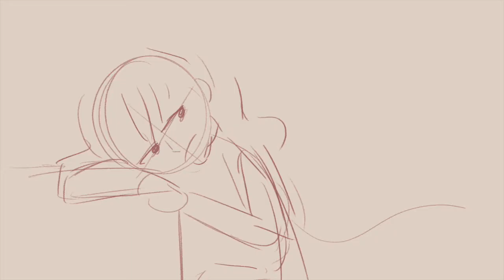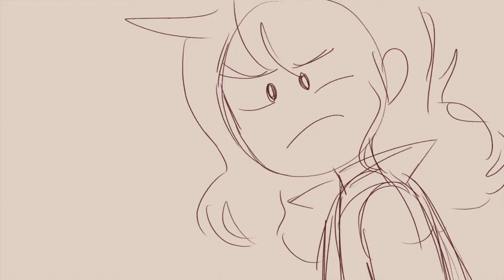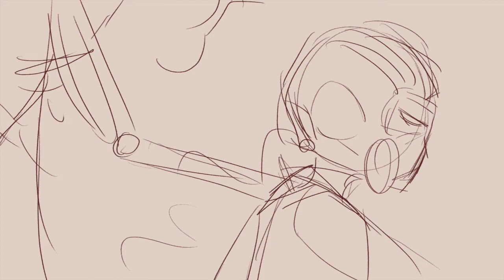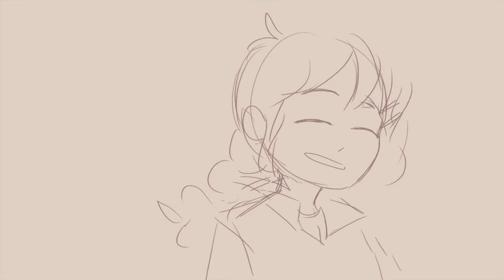hitorinbo envy animatic draft (forever wip)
hi i made this ages ago (2020!!) as a sort of 'explanation' for ex's lore, as i interpret it, with him starting out stuck in spectator mode and then going on to destroy the server, like a vengeful ghost.

this video was just supposed to be rough sketches of shots for me to draw over and colour later, fixing all the technical things like perspective and anatomy. there is no polish, the art is old, and the whole thing is HIGHLY UNLIKELY it will ever be finished. there's so much here i'd change now that i've grown as an artist, but i'm putting it up here for posterity.

i think it's valuable to share old work & development, even if my immediate and highly personal reaction is to recoil in disgust. maybe there was something here, maybe it still holds up in some aspects, and maybe there's something to be learned from this. who knows!

music - hitorinbo envy (jubphonic cover)